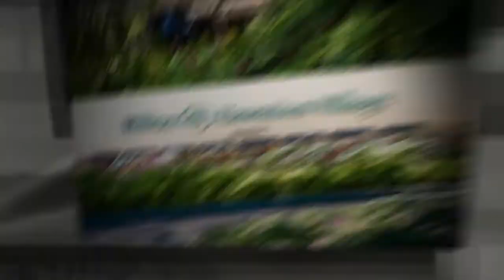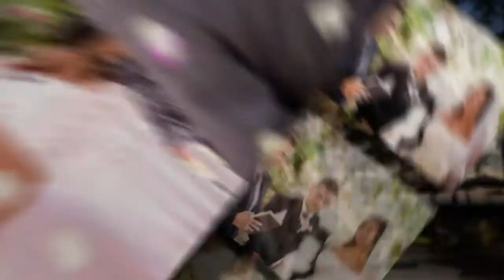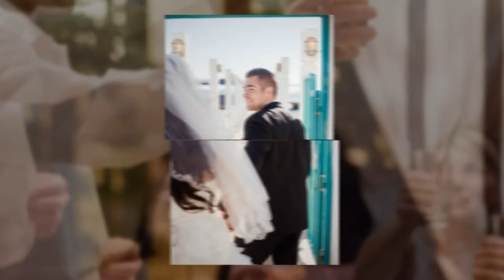Sarah & Sean's destination paradise wedding at the Ocean Crystal Chapel at the Hilton in Hawaii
to see our blog post on this session.

Also check out thier dreamy day after wedding session at Lanakai Beach

Slideshow music licensed via The Music Bed